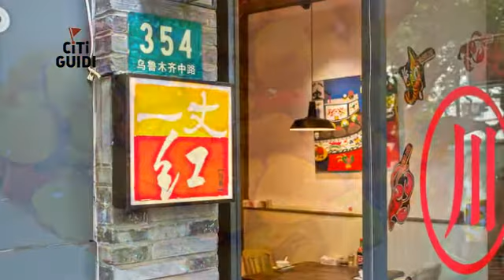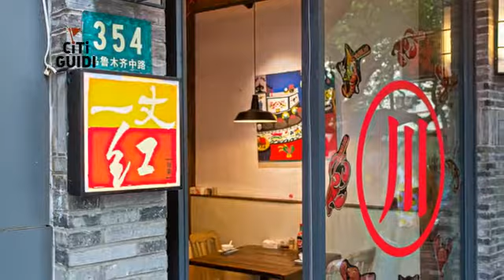[徐匯區] 一丈紅 (美食)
要說中國眾多菜系之中，粵菜與川菜最為貼近庶民生活，裡面許多是家常小菜，家家戶戶都能在餐桌上看見，只是嘗起來略有不同；一丈紅這間餐廳的店主人，便是用這樣的理念，在經營他的館子。不使用味精，水質也是經過多道手續的過濾，總是挑選最優質的食材，就像在照顧家人一般，讓客人們吃到最好的家常川菜；要是想和朋友小酌幾杯，歡迎來這邊點盤香辣蝦，下飯又下酒，與熱情好客的老闆閒談，享受一晚上的酒酣耳熱，最後盡興而歸。